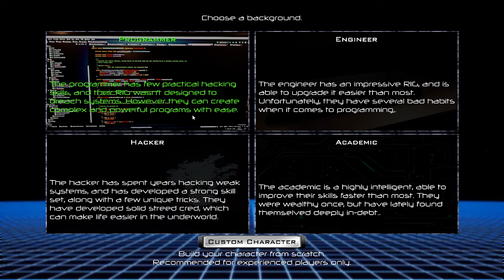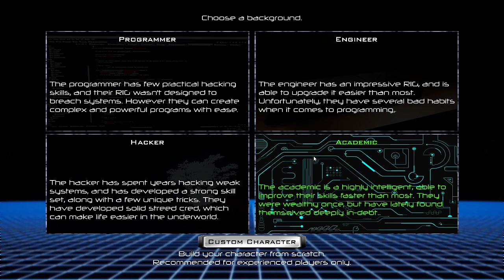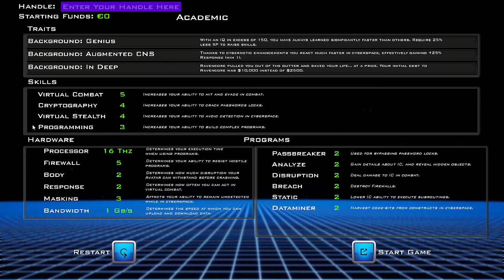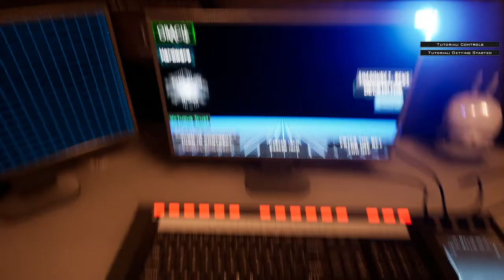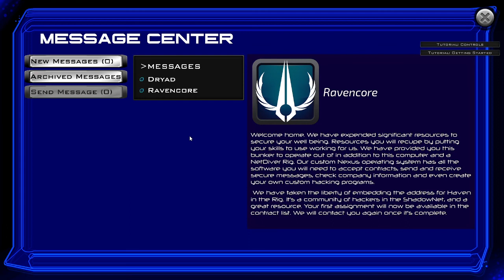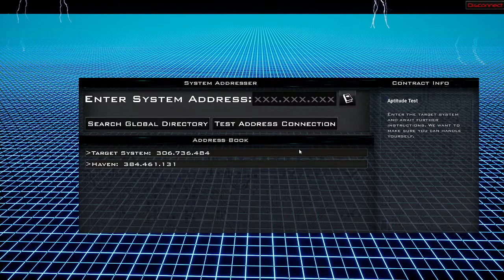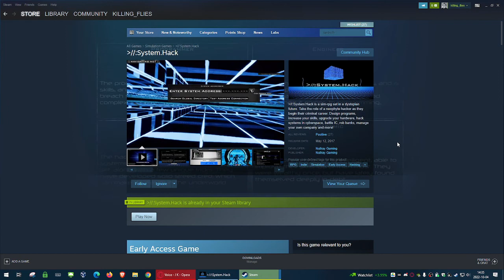Let's Hack: //System:Hack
//:System.Hack is a sim-rpg set in a dystopian future. Take the role of a neophyte hacker as they begin their criminal career. Design programs, increase your skills, upgrade your hardware, hack systems in cyberspace, battle IC, rob banks, manage your own company and more!

DEVELOPER: Nullray Gaming
PUBLISHER: Nullray Gaming